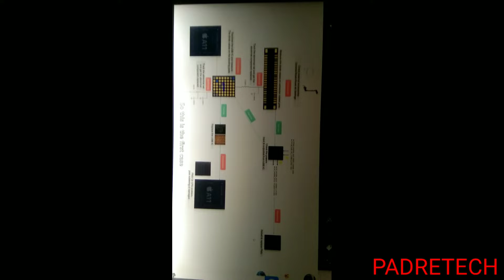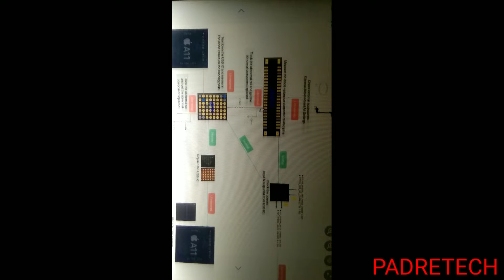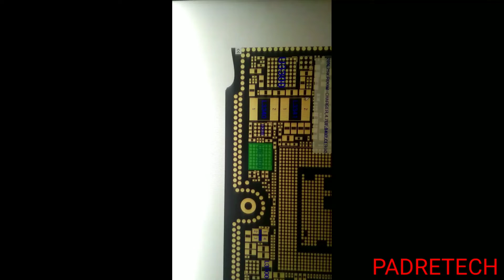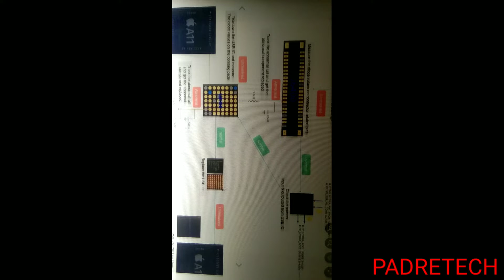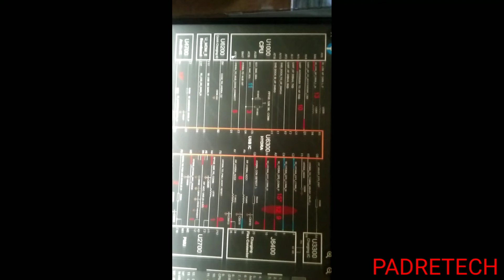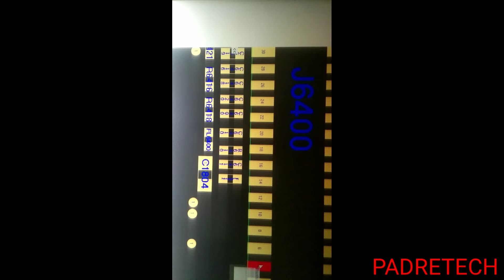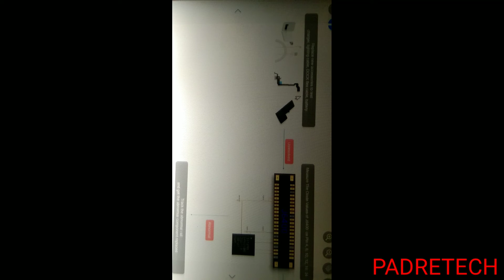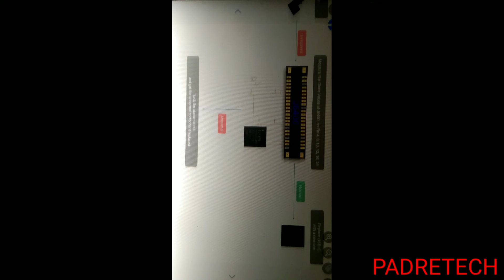IPHONE X USB CIRCUIT DIAGNOSIS & MAINTENANCE (DISCUSS) PADRETECH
Mobile Phones Repair